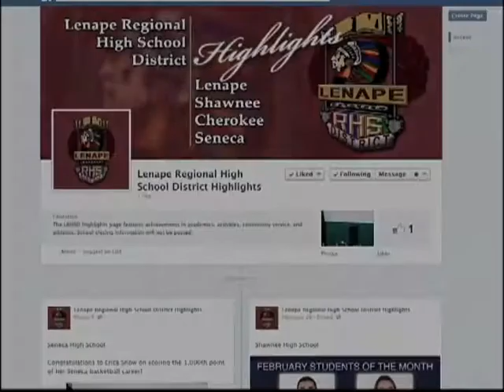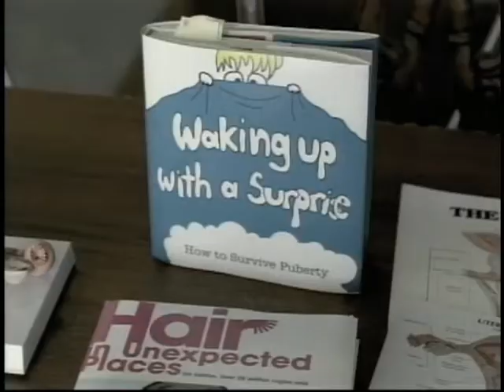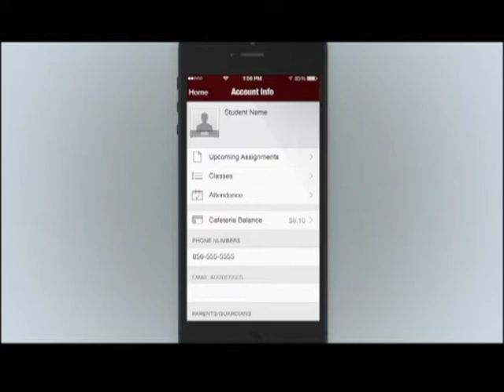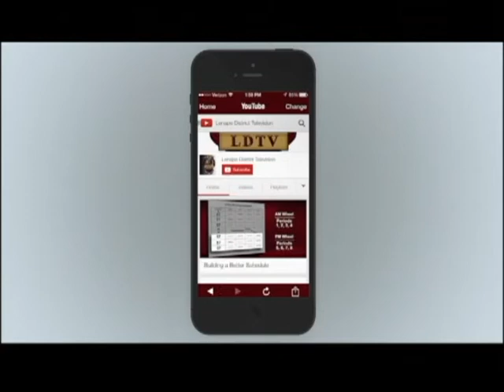LDTV Sports: Shawnee at Seneca Boys Basketball 2/2/17